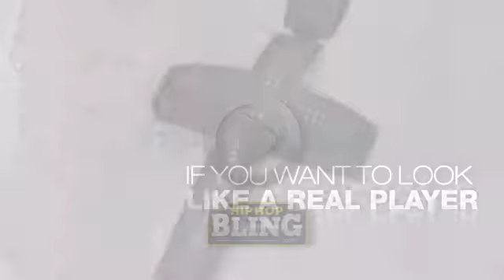1.14ct Real Diamond Cross Black 316L